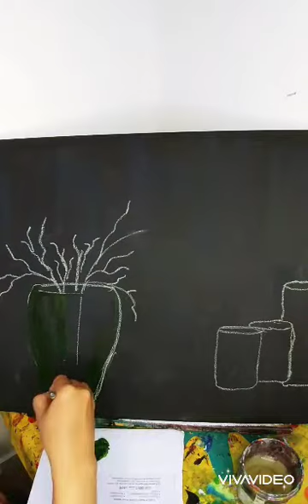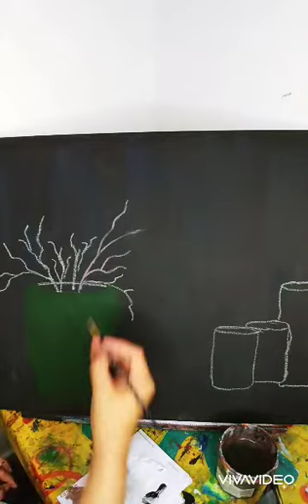HOW TO PAINT FLOWER VASE WITH SERENE CANDLES//ACRYLIC PAINTING//CANVAS 50 X 60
SIMPLE AND BEAUTIFUL FLOWER VASE AND THE ROMANTIC CANDLES